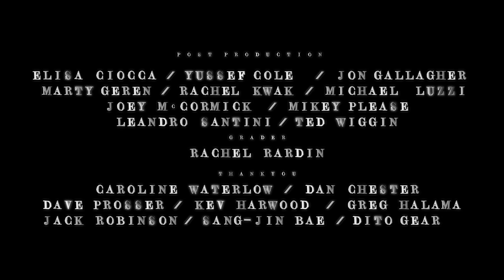Marilyn Myller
Marilyn maketh. Marilyn taketh awayth.

US PREMIERE: SUNDANCE

EUROPE PREMIERE: EDINBURGH